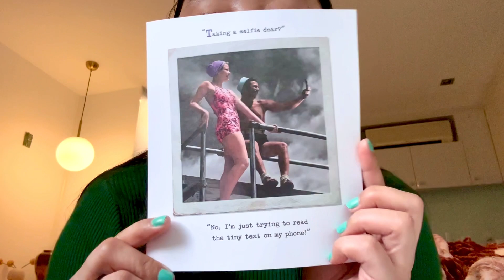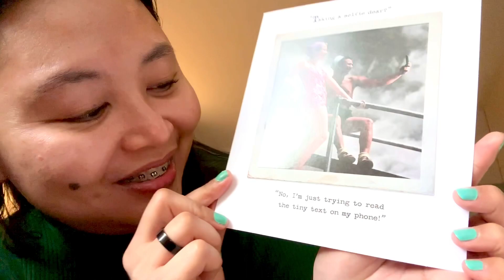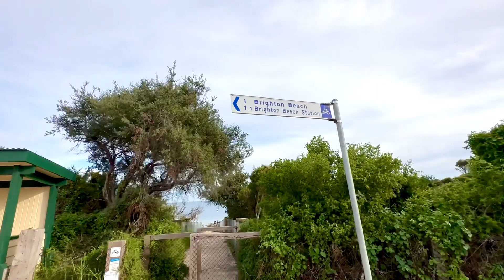BIRTHDAY VLOG| NAPAKASAYANG ARAW| MUNTIK NG SUMUKA SA RIDES| FILIPINAAUSTRALIANCOUPLE